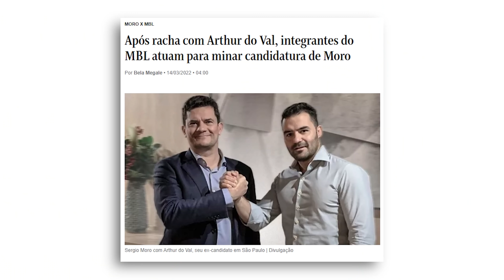MBL abandonou MORO??